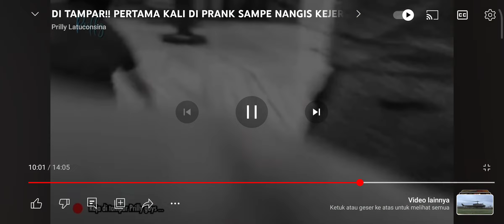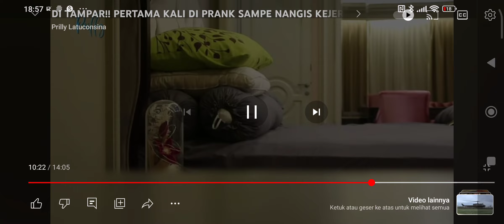Di prank video